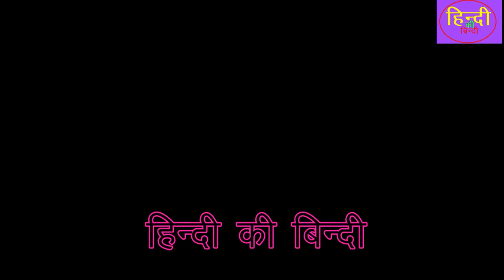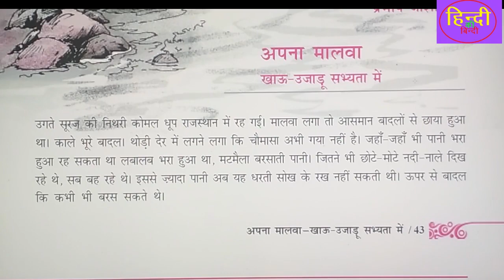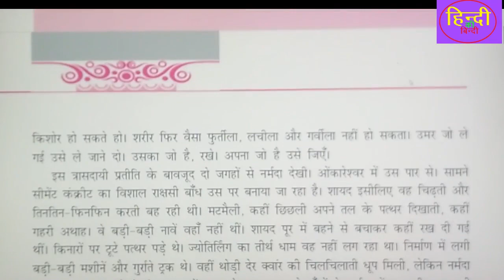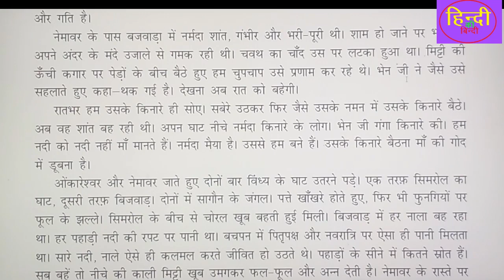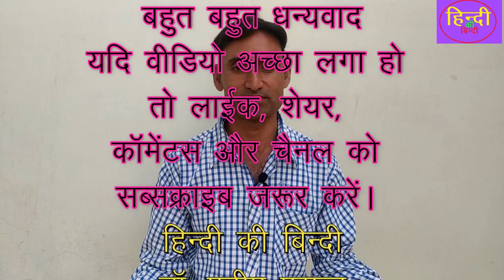कक्षा-12#हिंदी बुक अंतराल -2#मालवा-खाऊ उजाड़ू सभ्यता मेंपाठ की सरल व्याख्या, अर्थ और अनुवाद class-12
helo friends
this is
dr. pradeep